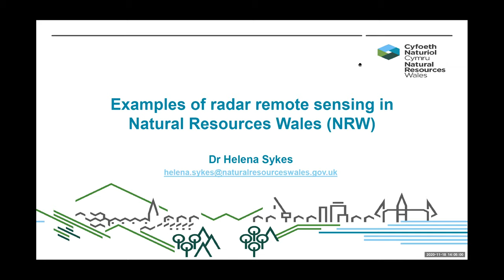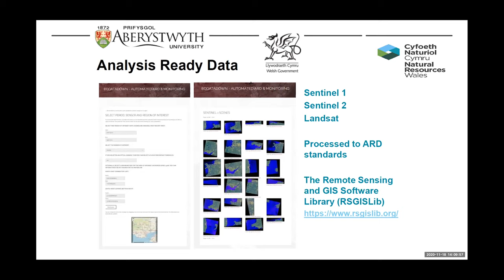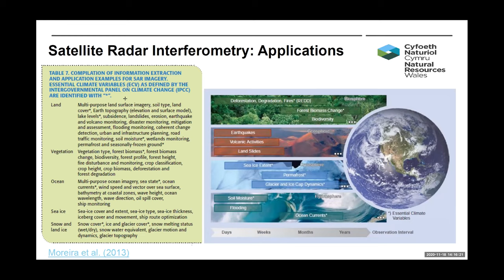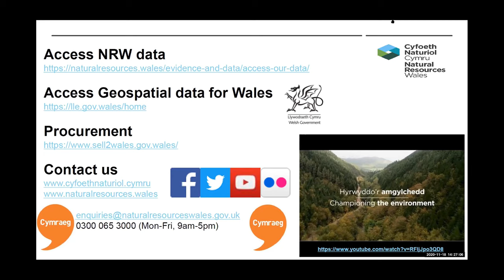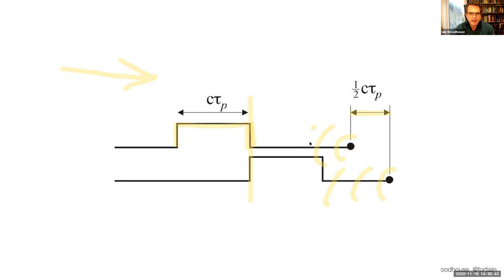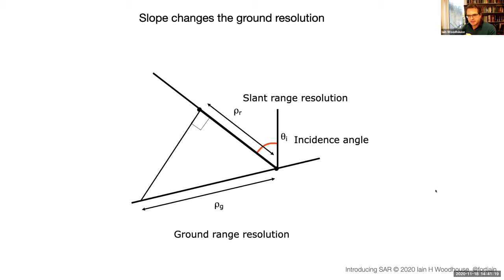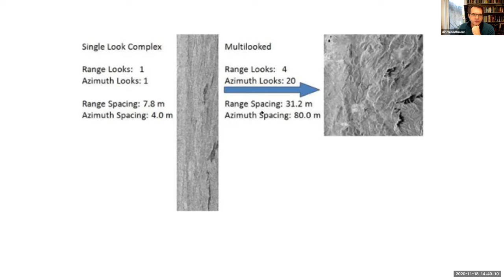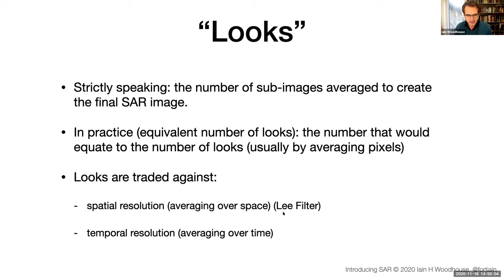Satellite Radar Data - Session 4 - 18 November 2020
Lectures from training sessions on ‘Understanding and using Synthetic Aperture Radar data’ delivered by Professor Iain Woodhouse, Carbomap Ltd, University of Edinburgh on 9, 12, 16 and 18 November 2020.  Presentations by guest speakers from the Environment Agency, Marine Management Organisation and Natural Resources Wales are included in videos 2, 3 and 4.  These training sessions were organised by JNCC with funding from the Caroline Herschel Framework Partnership Agreement for Copernicus User Uptake.